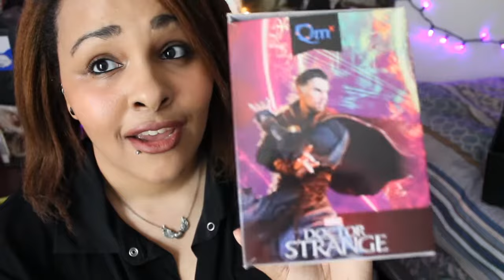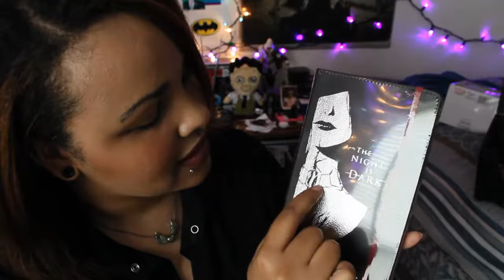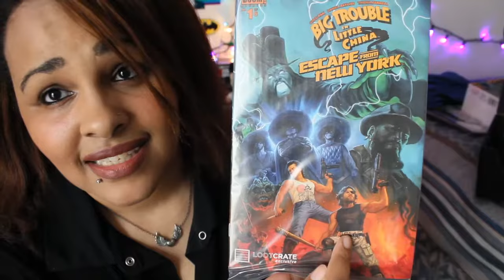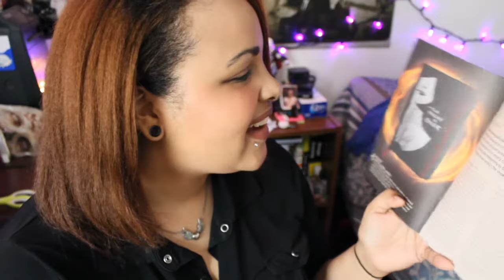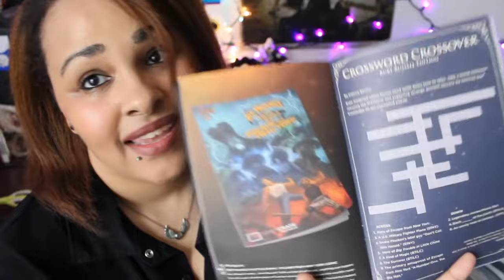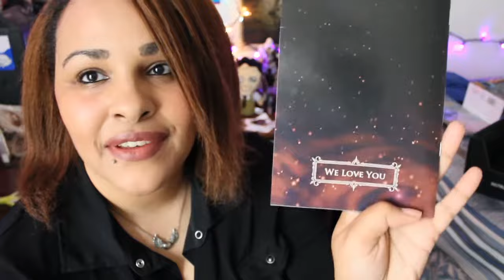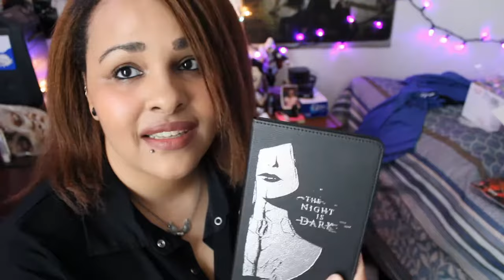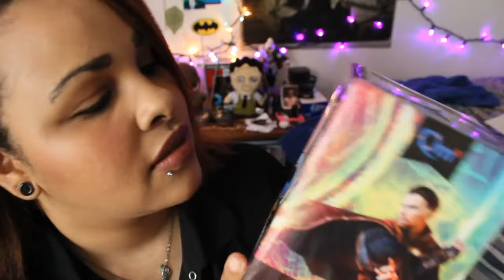Loot Crate Unboxing Nov, 2016!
I recorded this and edited it as soon as I could, I hope you guys enjoy! This is for the Loot Crate November 2016.